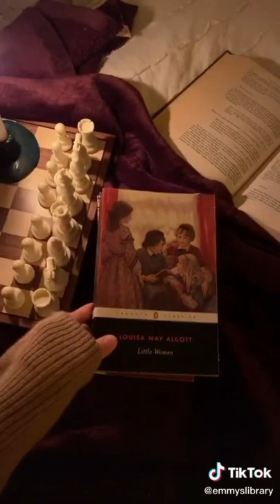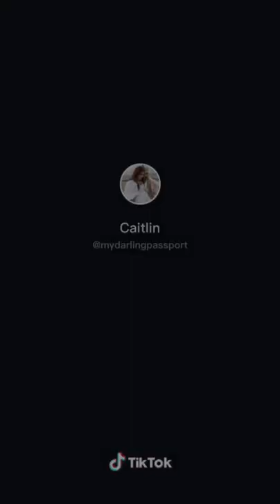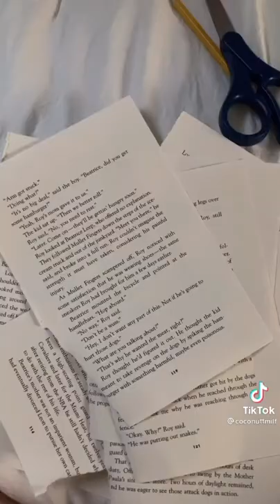Fall / autumn TikToks 🍁🧡